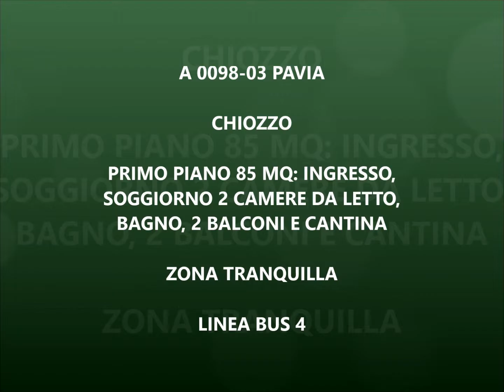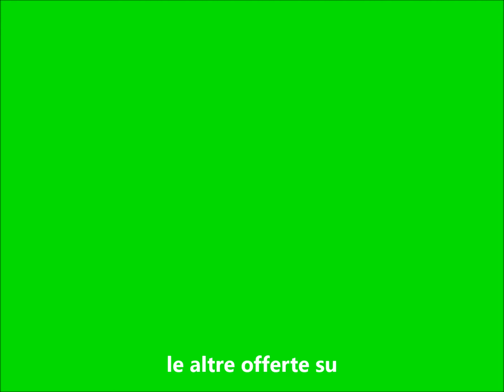Affitti a Pavia solo referenziati A 0098-03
325 mensili Affitti a Pavia solo referenziati altre info collegandoti al

Affarone!! 325 € mensili!! Appartamento di 85 mq!!

Pavia ovest via Chiozzo, ideale per una famiglia di 4 persone appartamento sito al primo piano senza ascensore così composto: ingresso, soggiorno, cucina abitabile, 2 camere da letto, bagno ristrutturato, 2 balconi, cantina.

Esposizione est - ovest

L'appartamento è completamente da arredare

CANONE MENSILE € 325 IN CEDOLARE SECCA

SPESE COND. MENSILI 175  €

RISCALDAMENTO E DUE QUOTE D'ACQUA COMPRESE